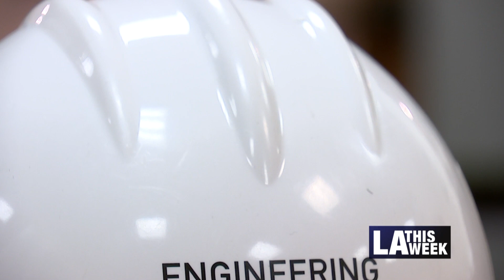Women of the Sixth Street Viaduct Project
Women engineers are heading up the leadership design team of the Sixth Street Viaduct Replacement Project.